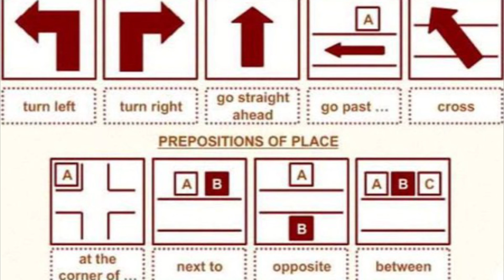如何用英語問路／Asking for direction in English